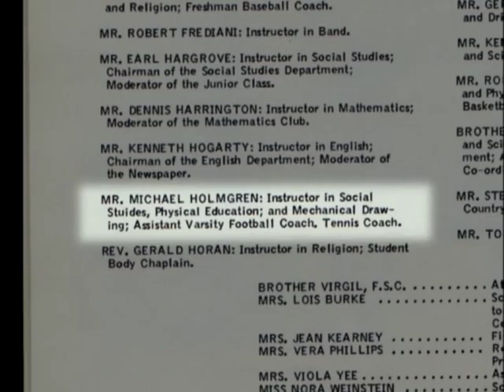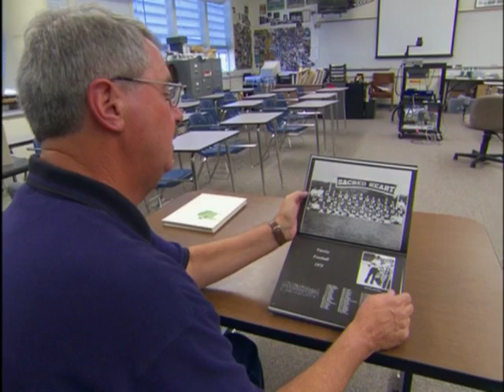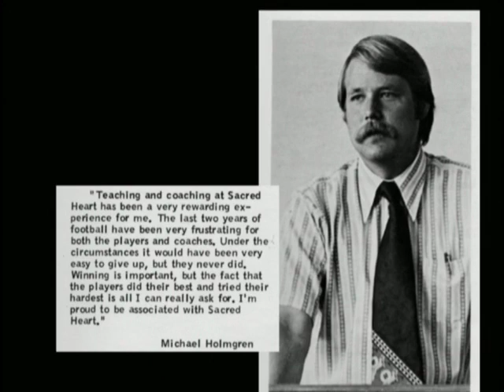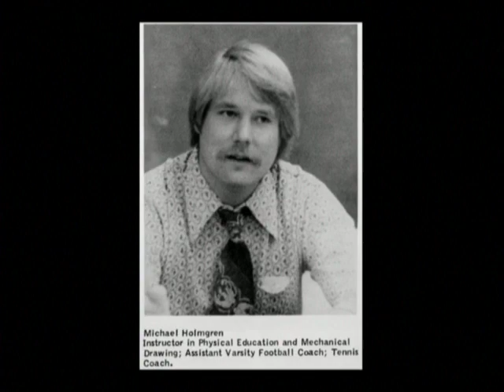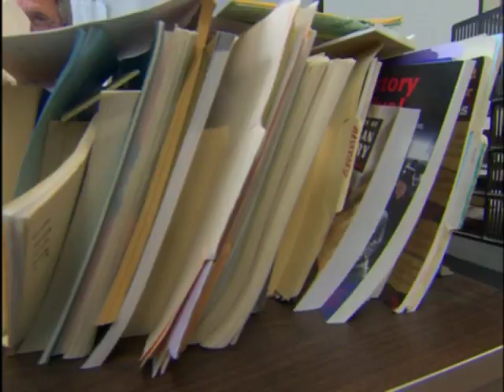Mike Holmgren's coaching career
A look back on Mike Holmgren's coaching career before his time in the NFL.